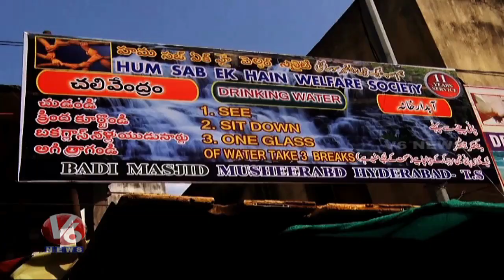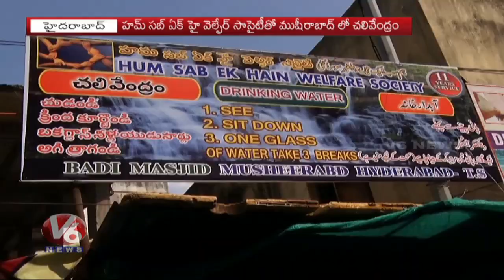Hum Sab Ek Hain Welfare Society Organize Chalivendram At Musheerabad | Drinking Water Camp | V6 News